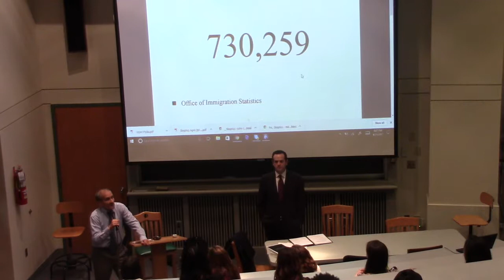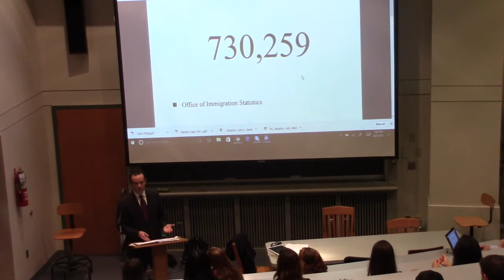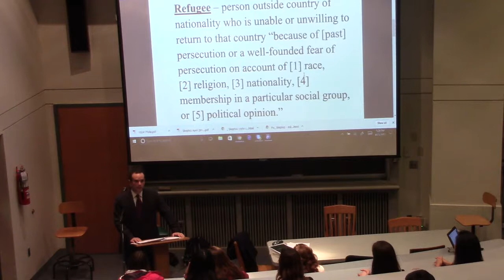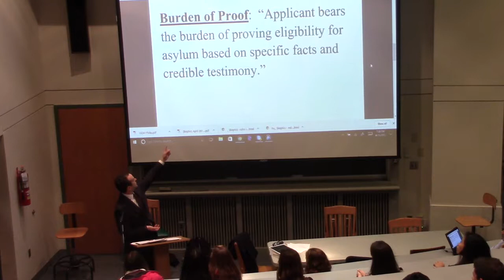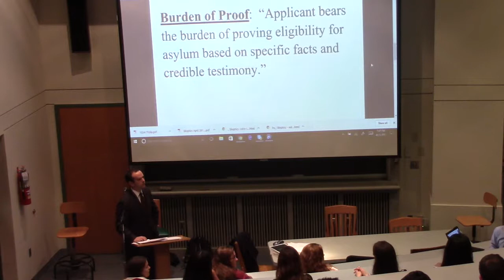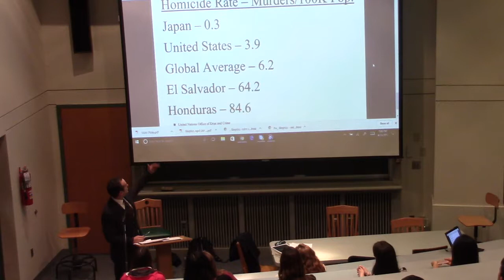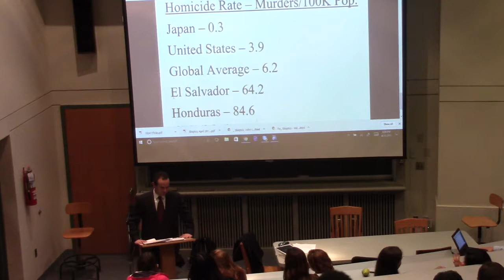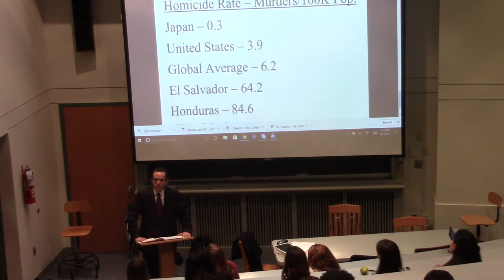4/25/17 John Inkeles Skeptics